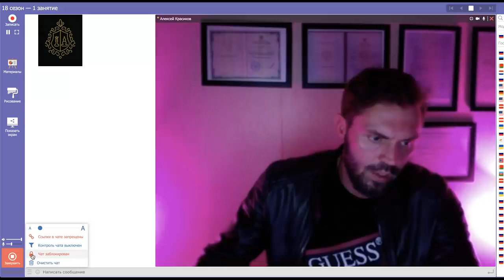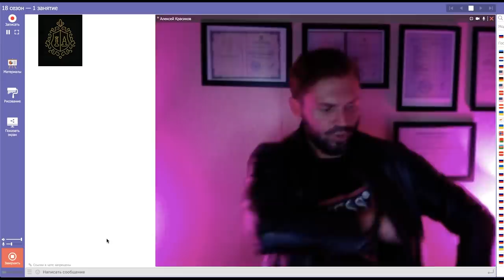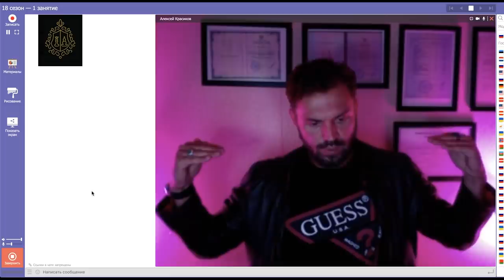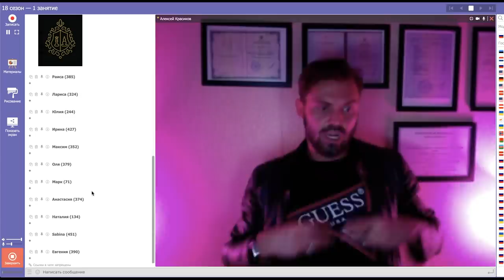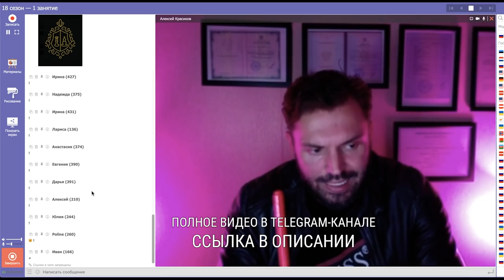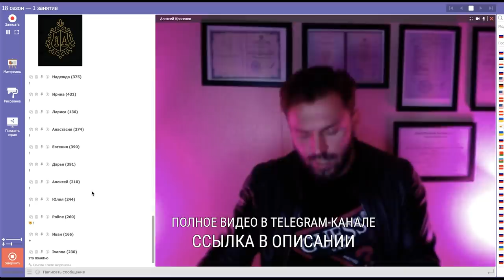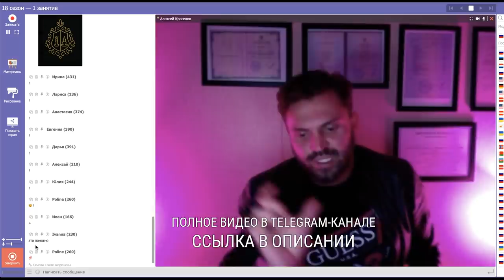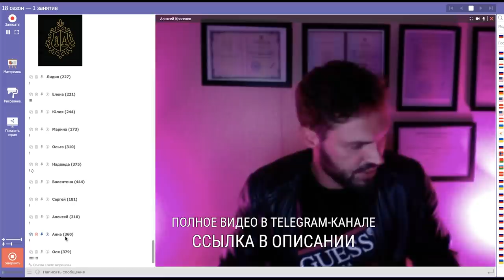Лечение ВСД и панических атак. Как убрать невроз